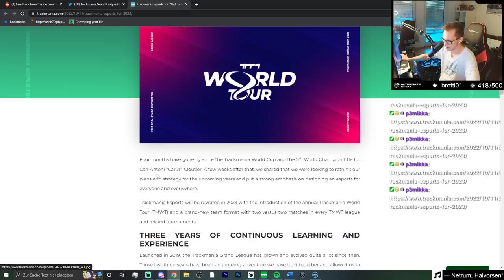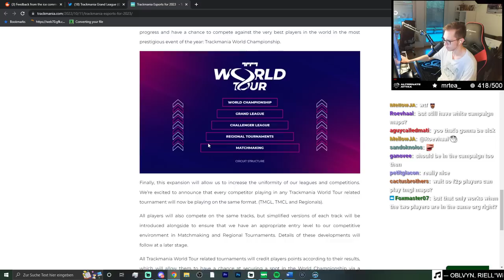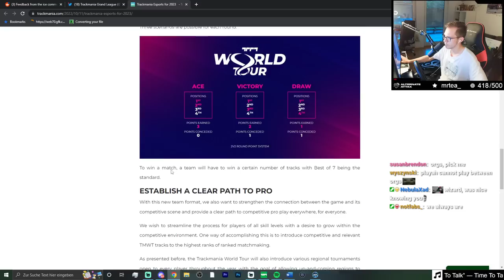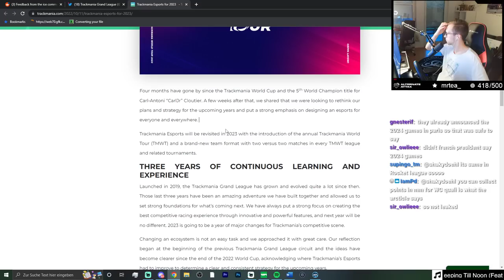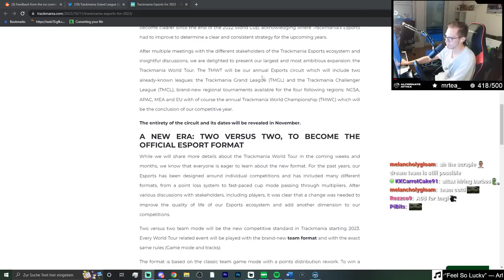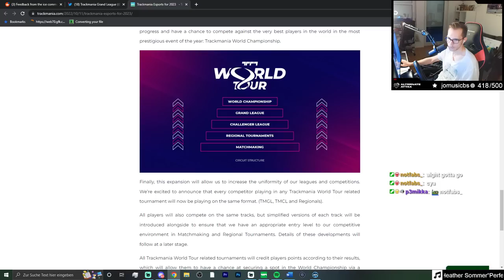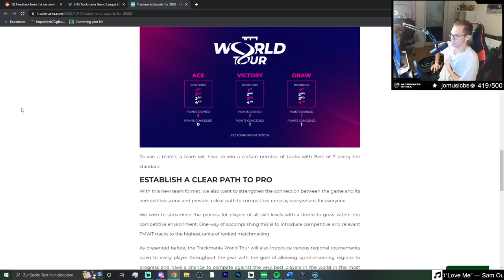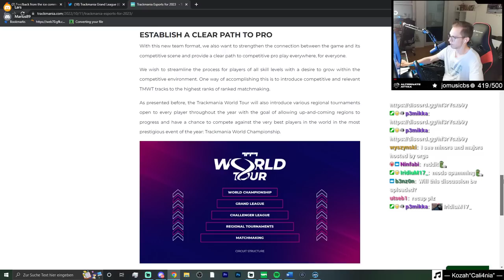NEW Trackmania Grand League Format Revealed! - Explanation & Insights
Yesterday the Trackmania Grand League finally revealed it's new format to the world alongside with many other changes for the competitive Trackmania scene including various changes to things like matchmaking and the introduction of regional events.
Us TMGL players knew about the changes for longer already and had more than enough time to think about it, therefore Massa and me decided to hop onto a voicecall in order to explain the new format to you guys as well as giving our opinions and a few insights!

Official VOD Channel of GranaDy, here the majority of the streams will be uploaded.